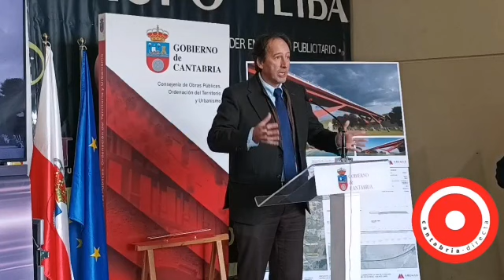José Luis Gochicoa / Consejero Obras Públicas Gobierno de Cantabria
El consejero de Obras Públicas, Ordenación del Territorio y Urbanismo del Gobierno de Cantabria, José Luis Gochicoa y los alcaldes de Astillero y Villaescusa, Javier Soberón y Constantino Fernández, respectivamente, han presentado el puente sobre la Ría Solía. Viernes 27 de enero, 12.00 h. Astillero, en la sede de Radio Teiba.